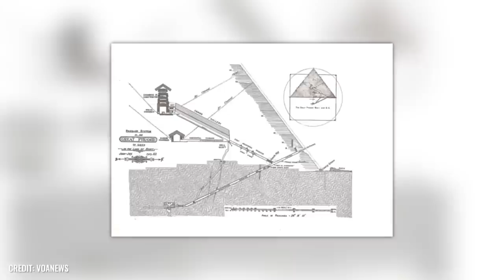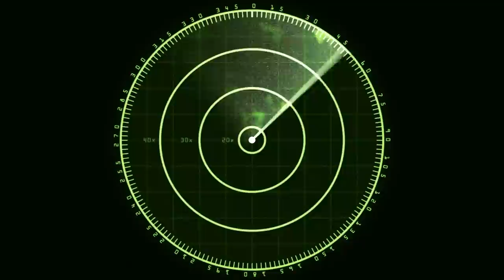Túneis e câmaras secretas encontradas sob a Esfinge do Egito!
A Esfinge no Egito é um dos edifícios mais míticos e misteriosos do mundo. Como na mundialmente famosa pirâmide Cheops, ainda não se sabe exatamente como é o interior destes edifícios. Mas os arqueólogos já encontraram muitas passagens e câmaras secretas. As especulações chegam ao ponto de dizer que a Esfinge é oca por dentro. Mas os arqueólogos negam isso.
 Mas há também outros edifícios antigos com passagens secretas e câmaras escondidas.
 Em nosso vídeo, apresentamos algumas dessas passagens e câmaras secretas.